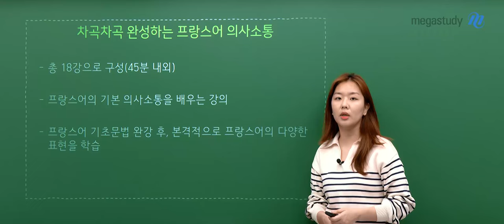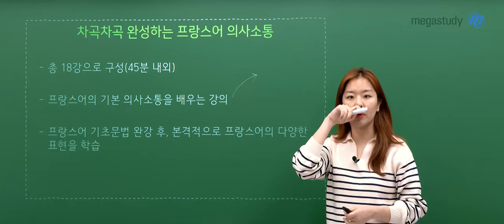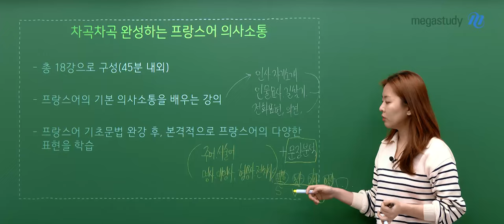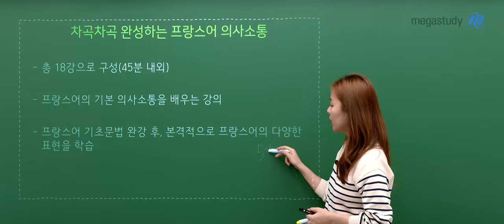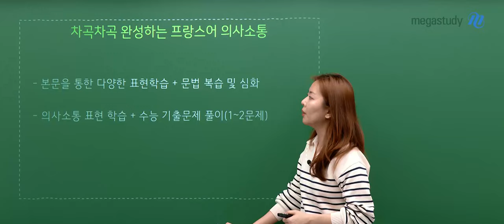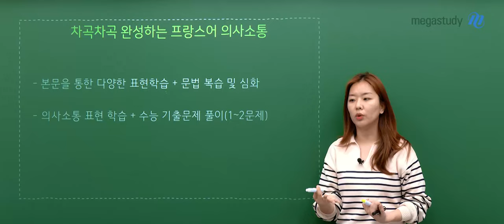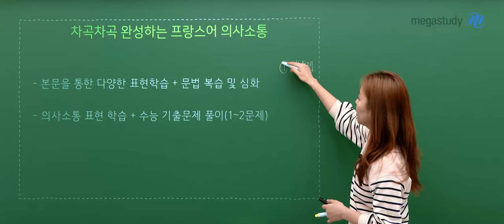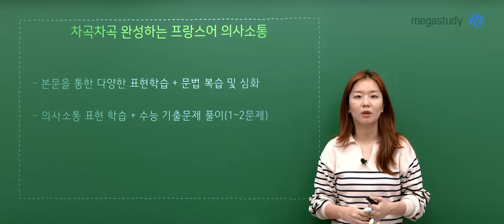[메가스터디] 프랑스어 정수린쌤 - 2025 차곡차곡 완성하는 프랑스어 의사소통 OT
프랑스어 정수린 선생님의 2025 차곡차곡 완성하는 프랑스어 의사소통 OT 영상입니다.

- 프랑스어 정수린 선생님을 더 알고 싶다면?